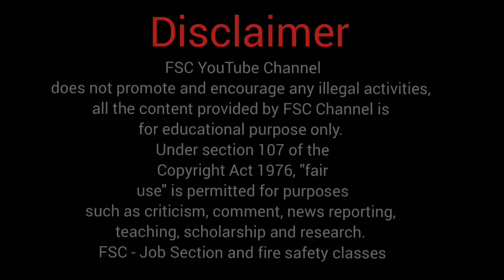Pharmacist Recruitment latest update, फार्मासिस्ट bharti current news MNIT Jaipur, FSC Job Section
Fire safety classes YouTube channel
Ranveer Singh